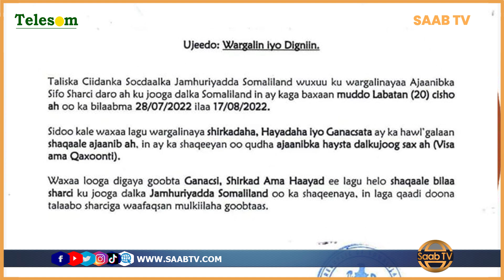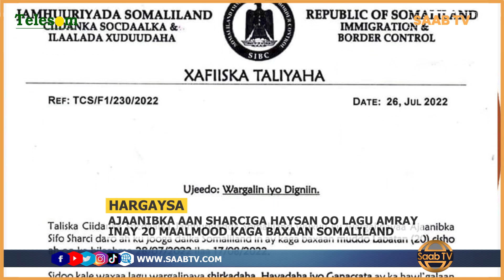Somaliland oo Amar Culus Dul Dhigtay Dadka Ajaanibka ah ee Sharci-darada ku Jooga dalkeeda